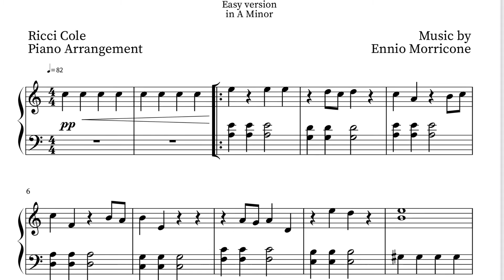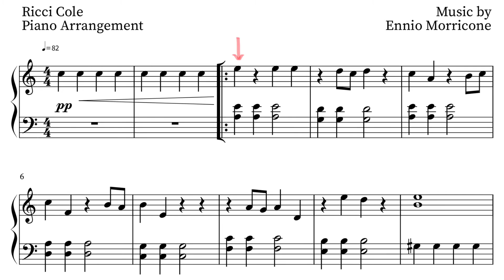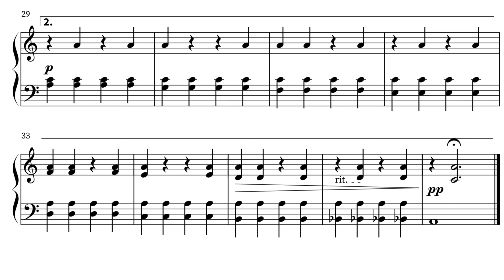Chi Mai - Easy- Free piano sheet